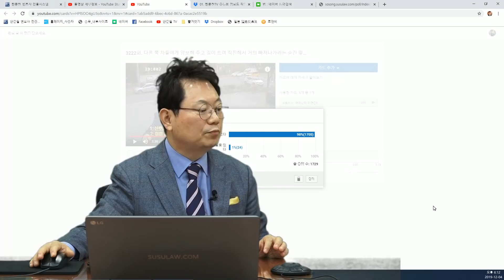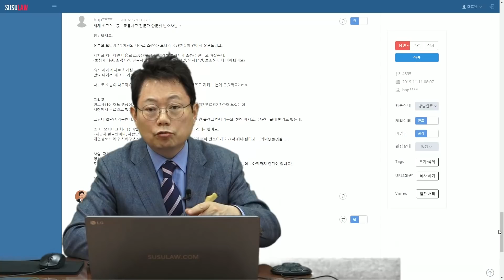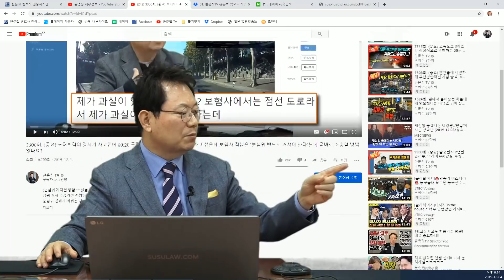3354회. 100:0인 사고를 100:0 아니라고 우깁니다. 우리 보험사에 맡겨도 될까요? 아니면 자차보험처리 취소하고 제가 직접 소송해야 할까요?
(3222회 투표결과, 98%가 100:0 의견, b4695, u3222, u3300,  A.M,블랙박스, 블박영상, 교통사고 영상, traffic accident, car accident, dash cam, black box)